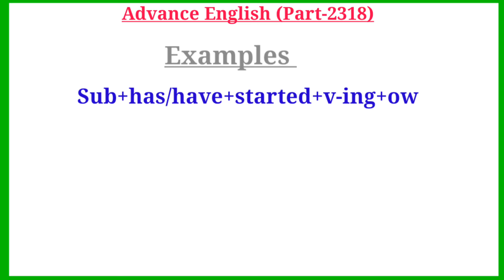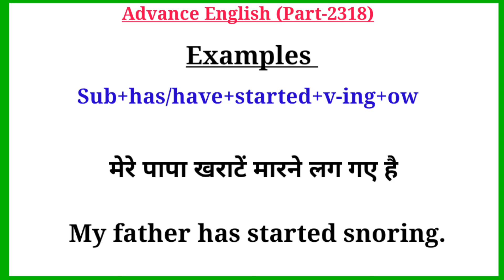Advance English Structure Part 2318 / Advance English Structure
Your Queries-:

1. advance english
2. advance english structure
3. advance english structure in hindi
4. advance english in hindi
5. advance english structure daily use
6. advance english for spoken practice
7. advance english conversation
8. advance english vocabulary
9. advance english phrases
10. advance english for beginners
11. advance structure for Spoken english
12. advance structure in english
13. advance english daily Use
14. Applied English Structure
15. advanced structure in english
16. English structure daily use
17. advanced structure for spoken practice
18. advanced english
19. advanced structure
20. advance english spoken classes
21.english speaking practice
22.english advance structure
23.english structure for spoken english
24.english structure
25. spoken english
26. translation in hindi to english
27. translation in english to hindi